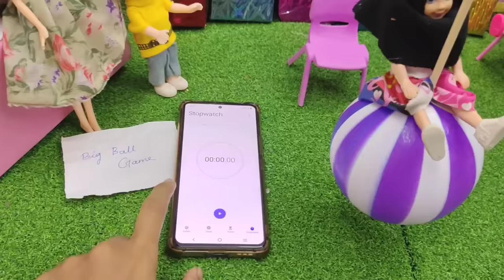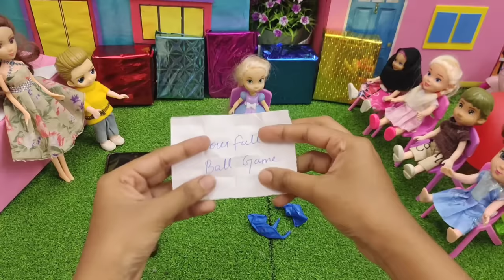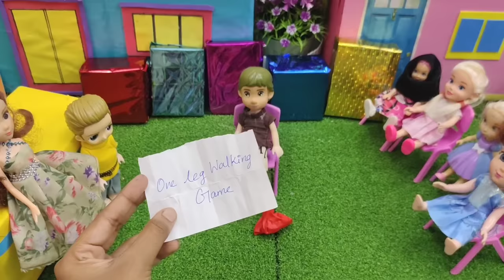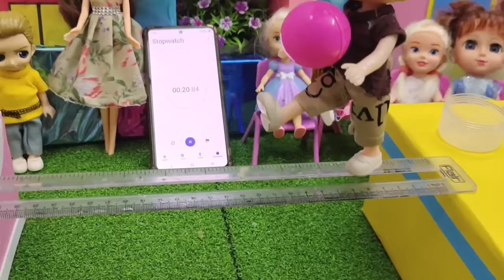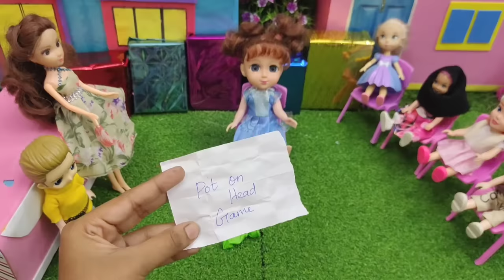Balloon Game playing in Barbie dolls/Barbie show tamil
Barbie Doll fun game/Barbie show tamil